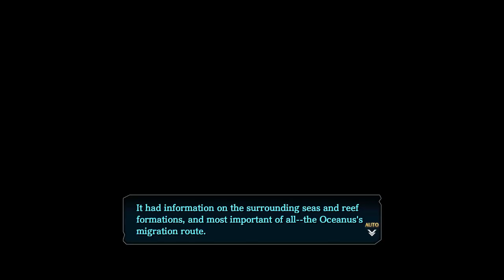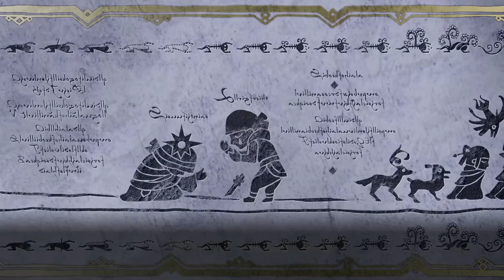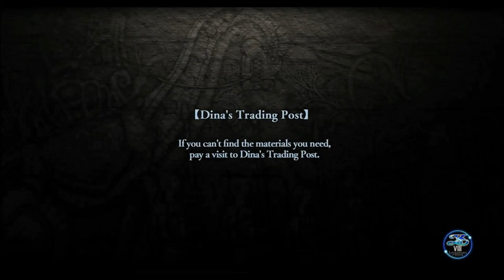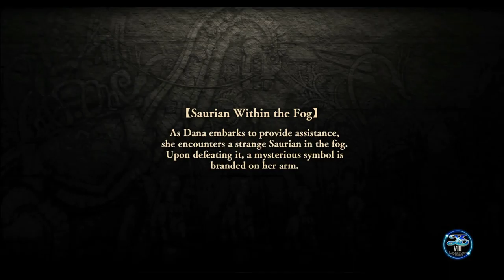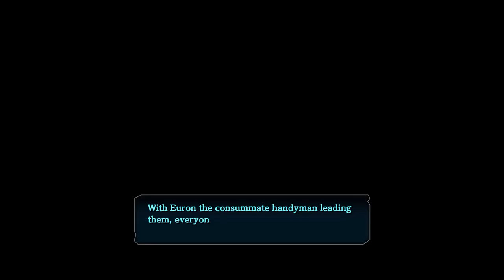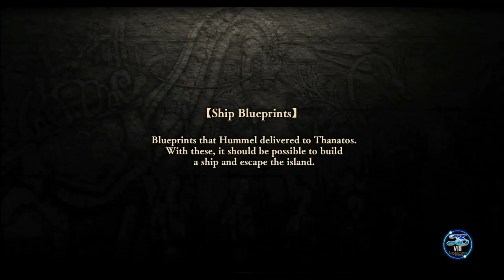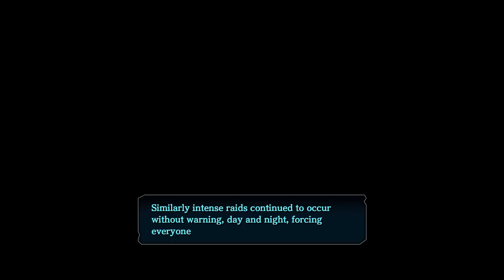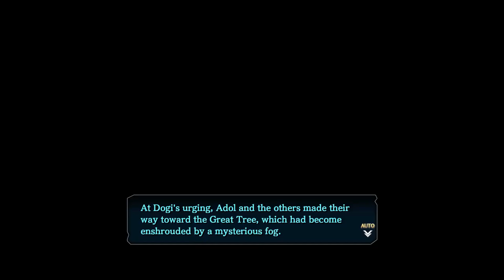[Longplay] YS VIII | incl Raids, Hunts, Talks, Collect, Quests | Part 5 of 6 | Ch 5 pt 2; Ch 6 pt1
[Longplay] YS VIII Lacrimosa of DANA | incl Raids, Hunts, Talks, Collectibles, Quests | Part 5 of 6 | Chapter 5 Bolado, Chasm, Valley of Kings; Chapter 6 opt, Carlan